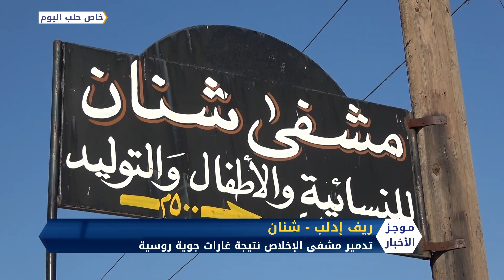الموجز الكردي Kurte Nûçeya Kurdî 6 11 2019